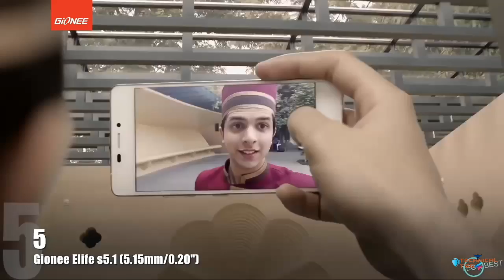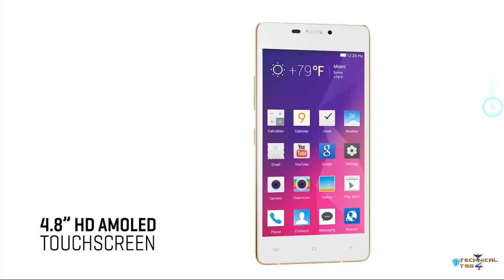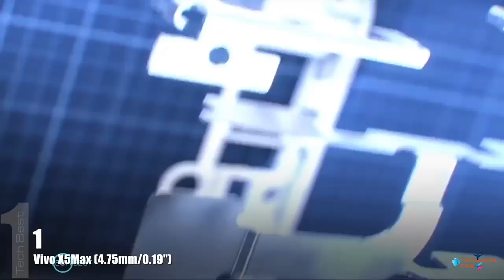Top 5 Thinnest Smartphones || Phones you cannot Resist!!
Hello Everyone Welcome again to Technical TSG!
In this Video you will get to know about the top thinnest or the sexiest phones in the world of mobile Market.
The smartphones which you cannot Resist.
Beauty of the Smartphones is Here!!

Official..
Technical TSG!